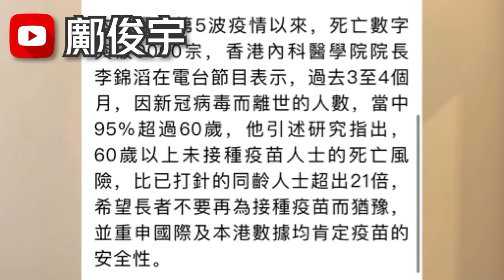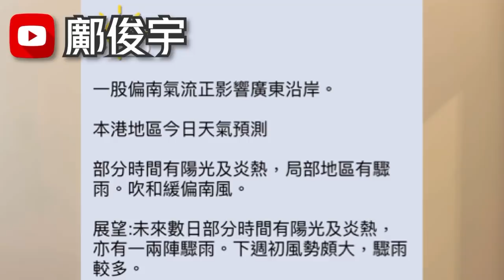派唔派好？專家倡派生果金？長者打齊針有份？能否加快放寬仍要等等？25-4-2022